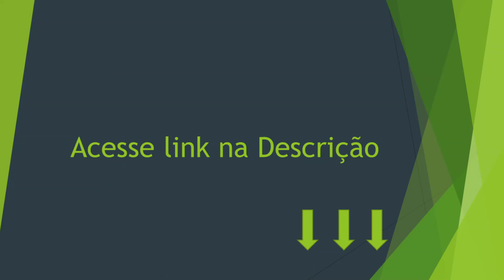Você precisa conhecer a suculenta sereia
o site que gerencia nossos pagamentos é a HOTMART, que é o maior site de cursos digitais do Brasil.

Beijos,